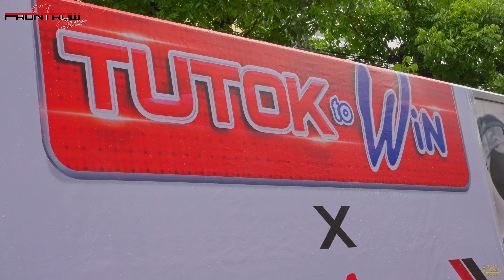Frontrow Cares in National Kidney and Transplant Institute Hospital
Dahil sa dami ng mga pasyente sa ating mga hospital ngayong pandemic ay di maiwasang sa sahig o sa mga upuan nalamang natutulog ang ating mga kababayan. Kaya naman nagpunta ang Frontrow Cares kasama si Sam Verzosa sa National Kidney and Transplant Institute Hospital sa Quezon City para maipamahagi ang ating mga donasyong Industrial Electric Fan at Folding Beds.